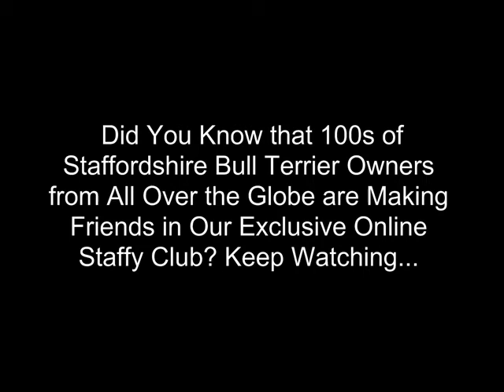Staffordshire Bull Terrier Club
Staffordshire Bull Terrier membership club where you can meet with 100s of Staffy members from all over the world. Discover the advantages of joining our Staffy Club now...